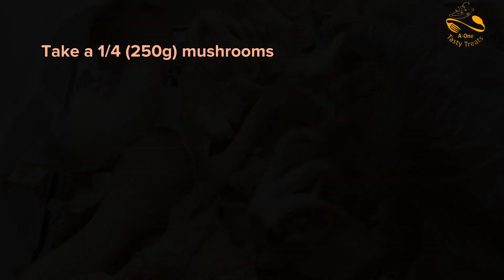Delicious Mushroom Recipe by A-One Tasty Treats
Welcome to A-One Tasty Treats! Explore delightful cooking videos and easy recipes on our channel. Let's make cooking fun!